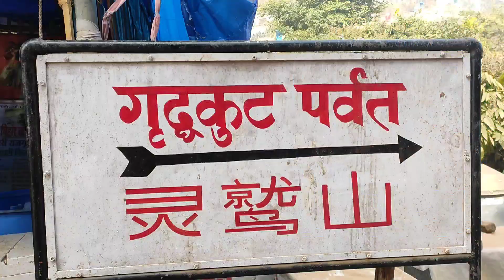Vishwa shanti stupa | विश्व शांति स्तूप | Bihar | Bodh gaya | Rajgir | 6 km Tracking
Friends, if I get your support, I will get motivation and I will keep bringing more good videos for you.